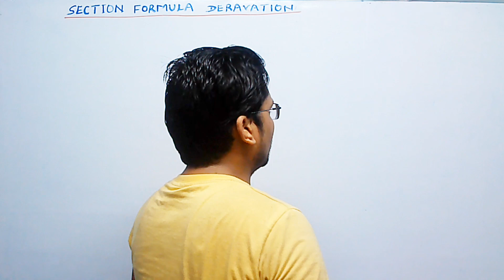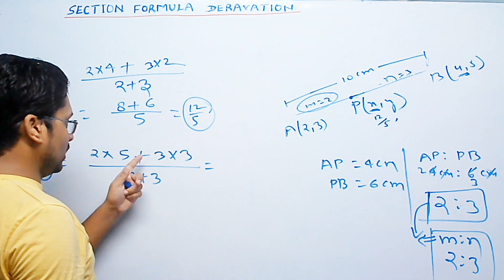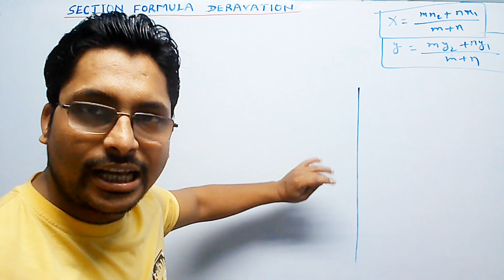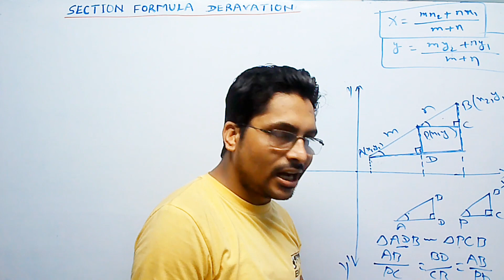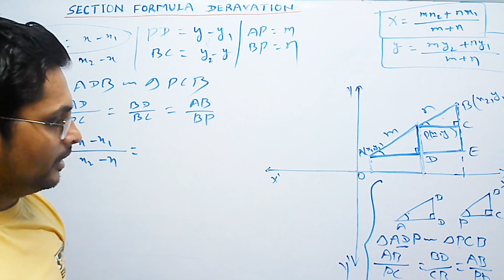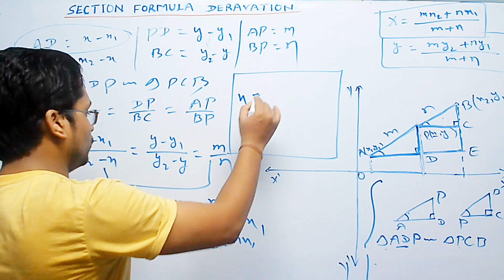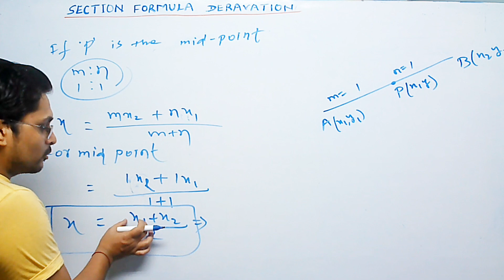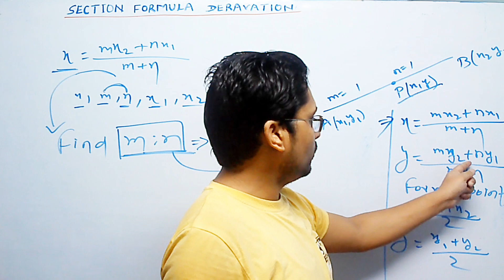🔥 SECTION FORMULA DERIVATION 🔥 Complete Concept of Section formula | 10th CBSE Co-ordinate Geometry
Hello, my dear friends, you can't even the derivation of section formula in so easy way. Just watch the video and enjoy the derivation and all other concept related to section formula.